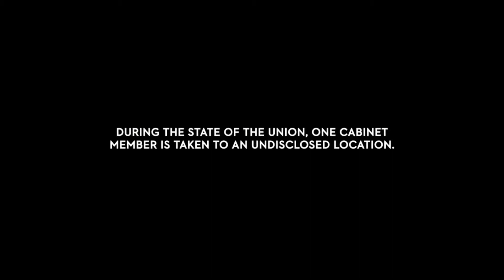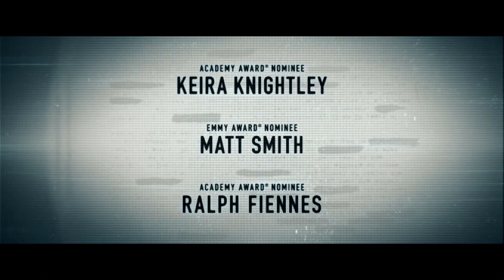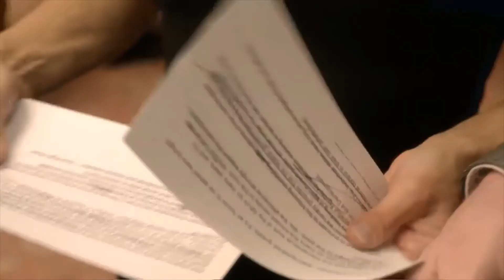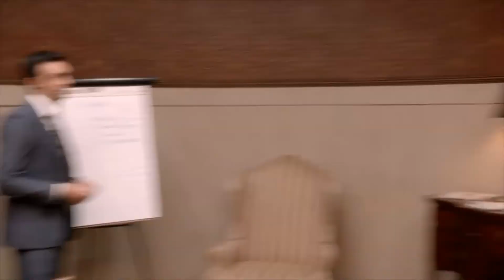Top 10 Best Political TV Shows To Watch (Trailers)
Enjoy a List of Top 10 Best Political TV Shows.

1.  Designated Survivor (2016)
Plot:
Tom Kirkman, a low-level cabinet member is suddenly appointed President of the United States after a catastrophic attack during the State of the Union kills everyone above him in the Presidential line of succession.

2. House of Cards (2013)
Plot:
Set in present day Washington, D.C., House of Cards is the story of Frank Underwood, a ruthless and cunning politician, and his wife Claire who will stop at nothing to conquer everything. This wicked political drama penetrates the shadowy world of greed, sex and corruption in modern D.C.

3. Madam Secretary (2014)
Plot:
Former CIA agent Elizabeth Faulkner McCord is suddenly thrust into the position of US Secretary of State where she must quickly learn to drive international diplomacy, wrangle office politics and balance a complex family life.

4. Homeland (2011)
Plot:
CIA officer Carrie Mathison is tops in her field despite being bipolar, which makes her volatile and unpredictable. With the help of her long-time mentor Saul Berenson, Carrie fearlessly risks everything, including her personal well-being and even sanity, at every turn.

5. The Good Wife (2009)
Plot:
Alicia Florrick boldly assumes full responsibility for her family and re-enters the workforce after her husband's very public sex and political corruption scandal lands him in jail.

6. The West Wing (1999)
Plot:
The West Wing provides a glimpse into presidential politics in the nation's capital as it tells the stories of the members of a fictional presidential administration. These interesting characters have humor and dedication that touches the heart while the politics that they discuss touch on everyday life

7. Official Secrets (2019)
Plot:
The true story of British intelligence whistleblower Katharine Gun who—prior to the 2003 Iraq invasion—leaked a top-secret NSA memo exposing a joint US-UK illegal spying operation against members of the UN Security Council. The memo proposed blackmailing member states into voting for war.

8. Scandal (2012)
Plot:
Everyone has secrets and Olivia Pope has dedicated her life to protecting and defending the public images of the elite by keeping those secrets under wraps. Pope and her team are at the top of their game when it comes to getting the job done for their clients, but it becomes apparent that these "gladiators in suits," who specialize in fixing the lives of other people, have trouble fixing those closest at hand -- their own.

9. The Americans (2013)
Plot:
Set during the Cold War period in the 1980s, The Americans is the story of Elizabeth and Philip Jennings, two Soviet KGB officers posing as an American married couple in the suburbs of Washington D.C. and their neighbor, Stan Beeman, an FBI Counterintelligence agent.

10. Veep (2012)
Plot:
A look into American politics, revolving around former Senator Selina Meyer who finds being Vice President of the United States is nothing like she expected and everything everyone ever warned her about.